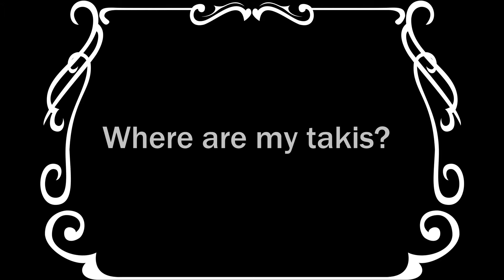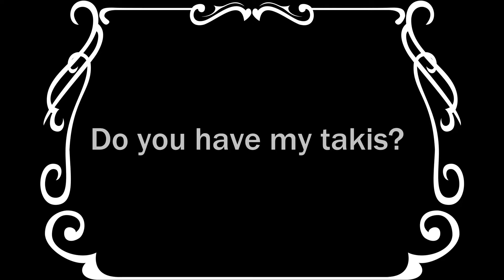Silent film project